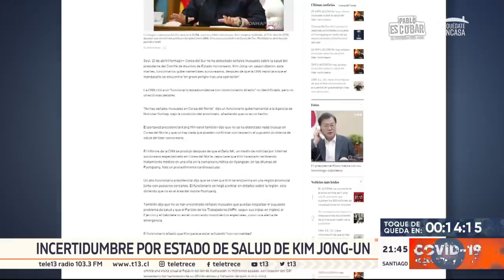Incertidumbre mundial por estado de salud de Kim Jong-Un